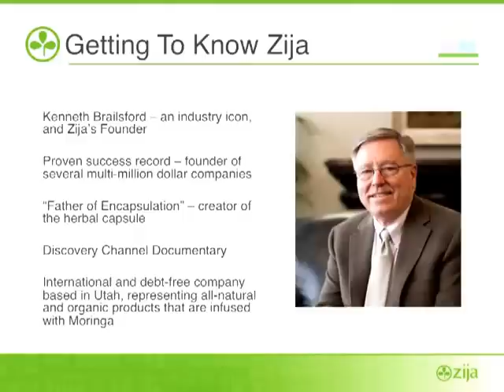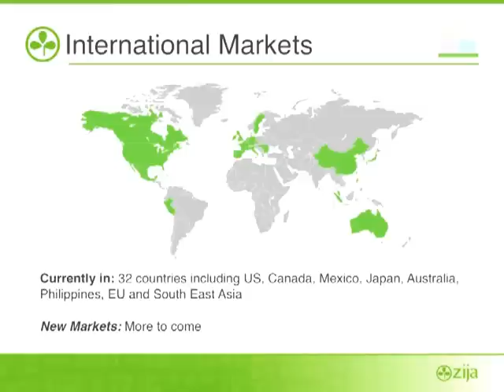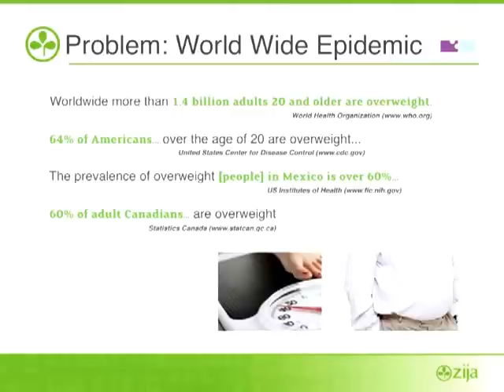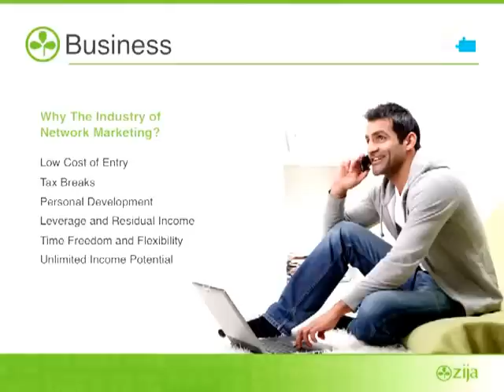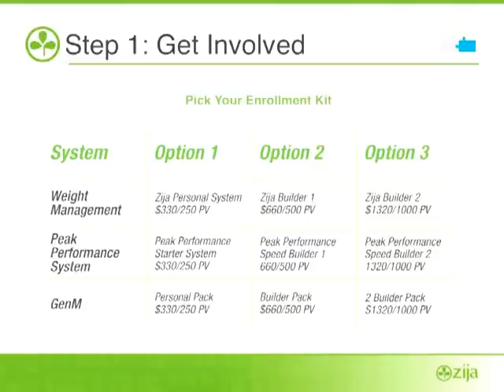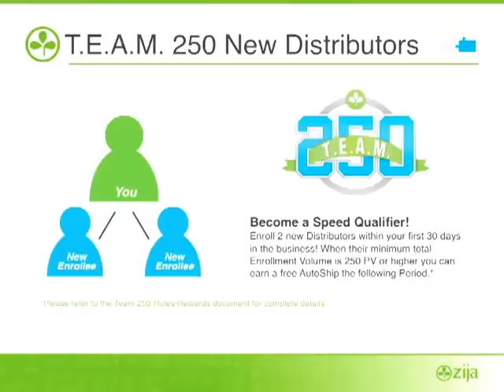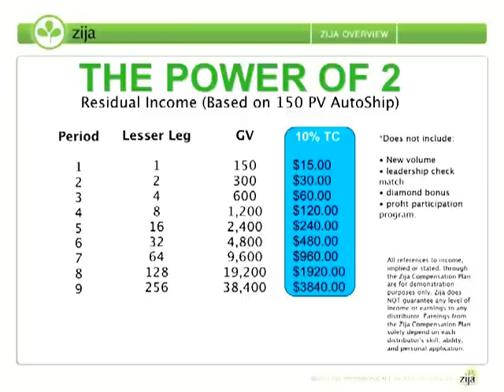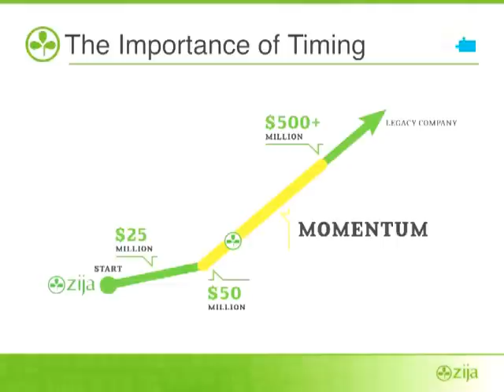YLU ZIJA BUSINESS OVERVIEW BY KEVIN MULLENS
HERE IS A SUPER PRESENTATION BY TOP PRODUCER KEVIN MULLENS!! EVERYTIME YOU HAVE SOMEONE INTERESTED A HOT PROSPECT SHOW THIS THEM AND MAKE SURE TO GET THEM ON THE 150PV AUTOSHIP!!